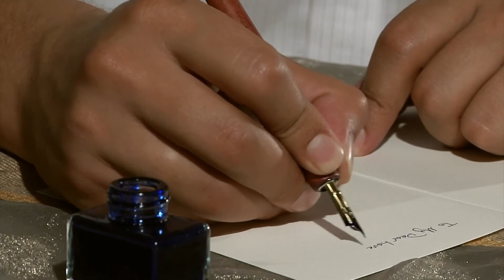"The Cinder Lady" | The Curious Case of Mary Hardy Reeser | SPONTANEOUS COMBUSTION? | Oddities EP #2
In thie second episode of Oddities I take a dive into the unsolved case of Mary Hardy Reeser. Did spontaneous combustion really kill her?

Use my Lyft code “TOMMY95720” when you take your first ride.